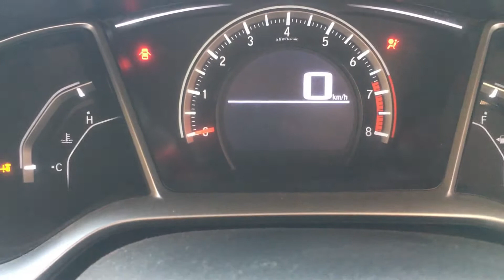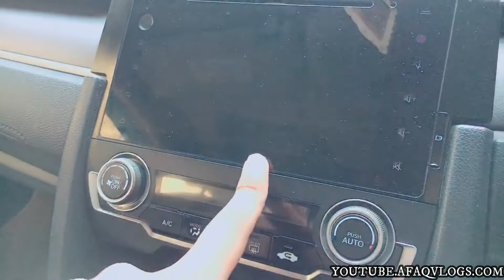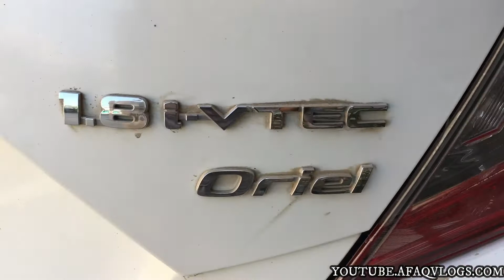2019 Honda Civic 1.8 i-VTEC Oriel | Owner's Review: Price, Specs & Features Complete Review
2019 Honda Civic 1.8 i-VTEC Oriel | Owner's Review: Price, Specs & Features Complete Review

Be Happy & Stay Blessed...

Mileage 10 - 13 KM/LITER
No of Doors 4 doors
Seating Capacity 5 personsFeaturesMore Features
Air Conditioner
CD Player
Defogger
Remote Boot/Fuel-Lid
Tachometer
Cup Holders
AM/FM Radio

MILEAGE (KM/LITER)
10 to 13
Transmission
Automatic (CVT)
Fuel Type
Petrol
Engine
1799 cc

                              PKR 3,899,000